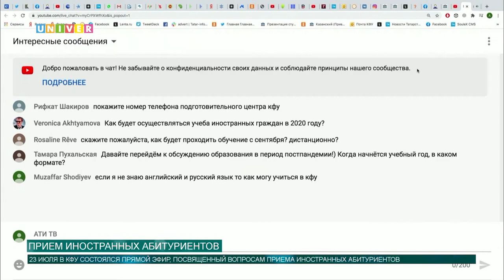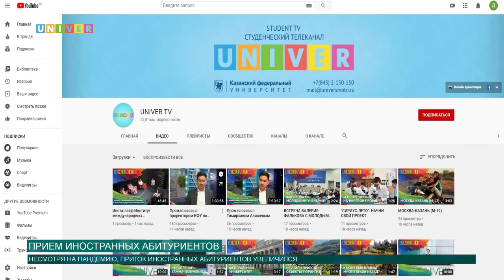ПРИЕМ ИНОСТРАННЫХ АБИТУРИЕНТОВ